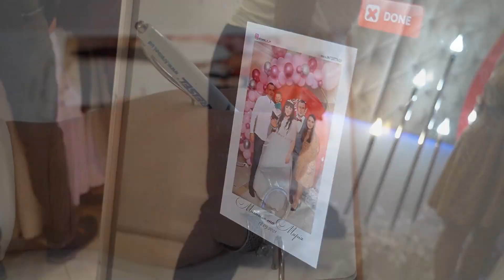🎉Весільні танці. Весілля гуляє. Танці до ранку. Ресторат Адамс.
📽️📷Відеозйомка векстудіо
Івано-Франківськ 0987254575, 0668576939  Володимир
Відео і фото послуги на Весілля

Якщо вам подобається те, що я роблю для вас — буду дуже вдячний за фінансову підтримку  каналу. Всі реквізити:
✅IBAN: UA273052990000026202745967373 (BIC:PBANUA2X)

Івано-Франківська, Львівська, Тернопільська, Закарпатська область

Галич, Городенка, Долина, Калуш, Коломия, Косів, Надвірна, Рогатин, Рожнятів, Снятин, Тисмениця, Тлумач , Бурштин , Болехів